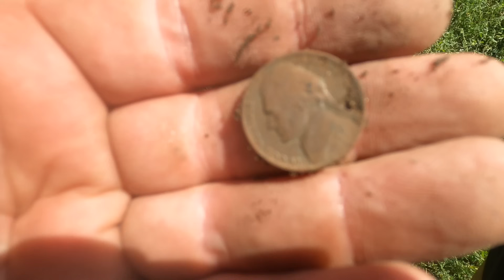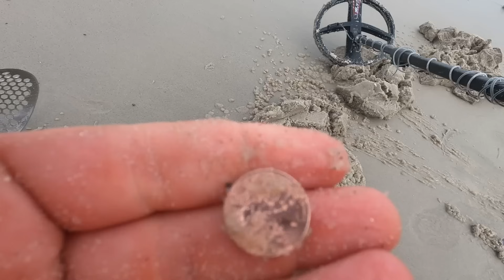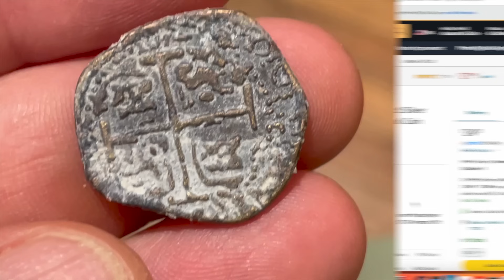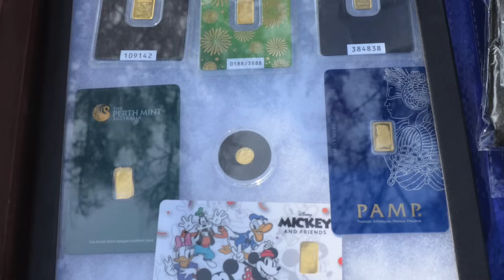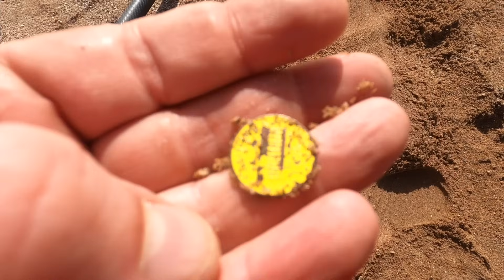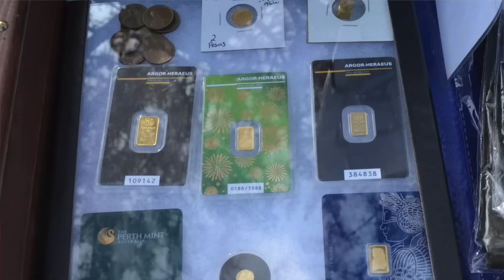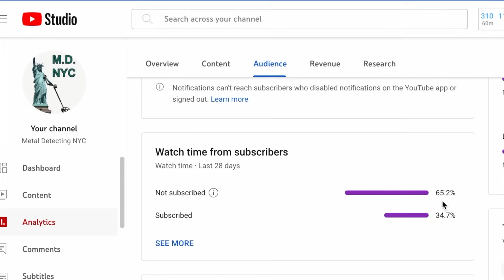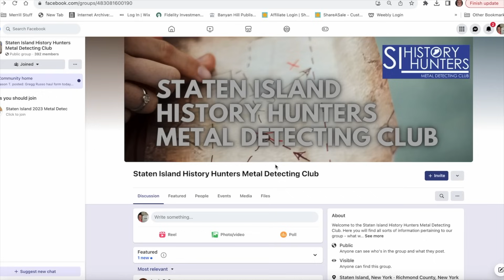Tried Something New; Got My First Gold Coin Metal Detecting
September was a brutal month metal detecting for me. I was due for a slump after a red hot August. But October brought me my first gold coin. It took thinking outside the box an trying something new. I joined the Staten Island History Hunters Metal Detecting Club and I tried my first metal detecting seeded hunt.

Or just book our Florida house (Cape Coral) on AirBnb or Vrbo

I am a treasure hunter. So in addition to metal detecting, I go mudlarking at sites in New York City. Think of mudlarking as metal detecting without a metal detector.